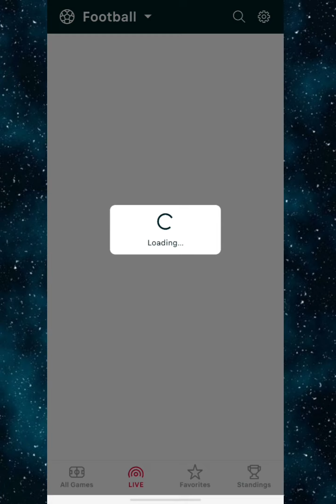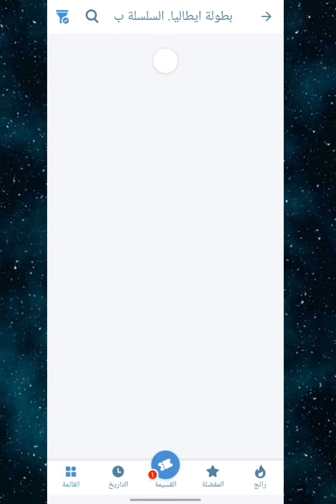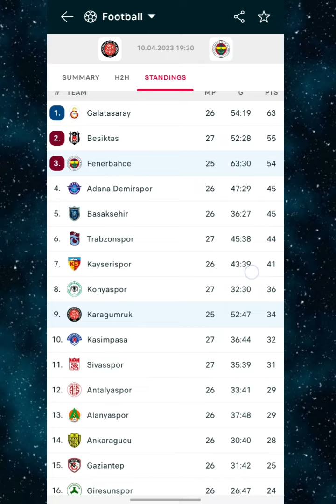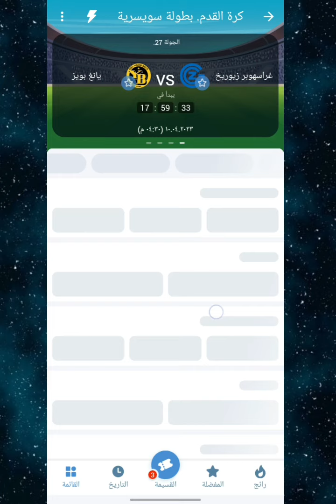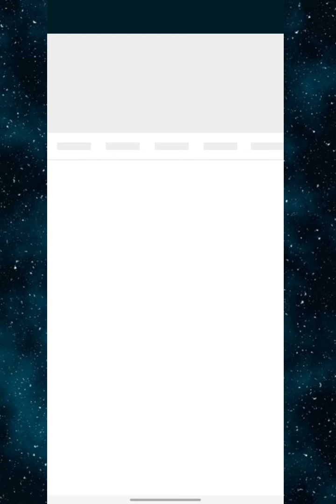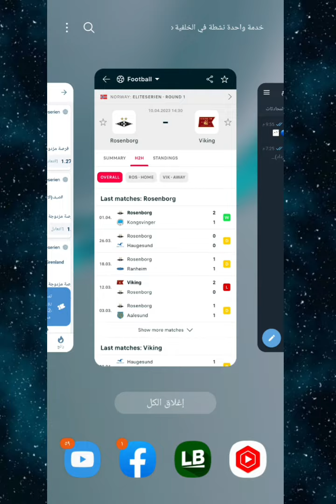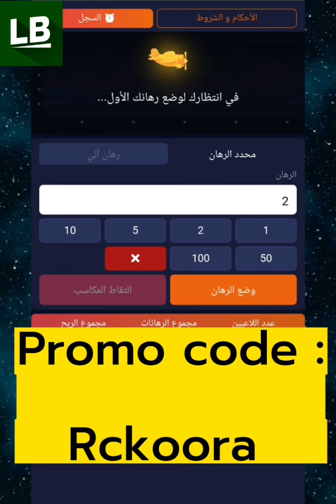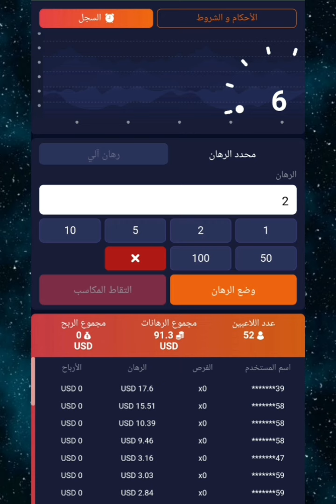اقوى توقعات مباريات يوم الاثنين 10/04/2023 cote sport 1xbet Today's match predictions 🔥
00:00 توقعات اليوم
05:55 لعبة الطيارة على منصة Linebet

رابط تحميل التطبيق :
اكتب في بحث جوجل 1xbet او melbet و Linebet وقم بتحميل التطبيق من موقع الشركة الرسمي والتسجيل من خلال البرومو كود Rckoora

توقعات مباريات الغد
توقعات الجزار
توقعات كوطي
cote sport
توقعات مباريات اليوم
اقوى توقعات مباريات اليوم
افضل توقعات مباريات اليوم
ما هي توقعات مباريات اليوم
توقعات الدوري الانجليزي الممتاز
توقعات الدوري الايطالي
توقعات الدوري الاسباني
توقعات الدوري الالماني
توقعات الدوري الفرنسي
توقعات الدوريات الكبرى
توقعات مباريات الاثنين
توقعات مباراة برشلونة
توقعات مباراة برشلونة وجيرونا
توقعات الدوري النرويجي
توقعات مباراة مضمونة جدا
منصة linebet
توقعات مضمونة
توقعات مباريات مضمونة
توقعات مباريات مبيوعة
توقعات بيتوينر
اكواد 1xbet
اكواد ميلبيت
برومو كود